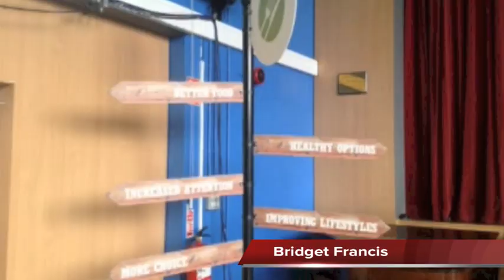Department for English, Literacy & Communication at , Hillcrest School, Birmingham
Welcome to the Department for English, Media & Communication at Hillcrest School and Sixth Form Centre. See our students here reporting on the BBC School News Report and find out more information about the subjects within our Department.